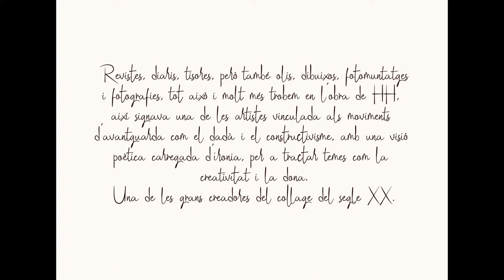1 minut d'art Hannah Höch març2021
En femeni singul_Art
Recuperant el talent de les dones artistes.
Hannah Höch.

Disseny i muntatge: @manoroig @manolaroig
Música 'Moonlight Sonata', Op. 27 no. 2